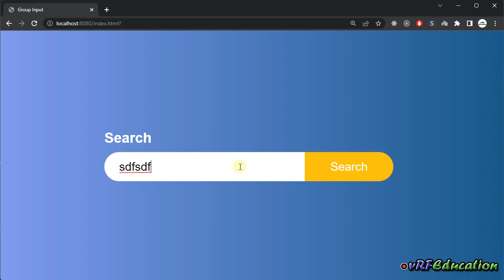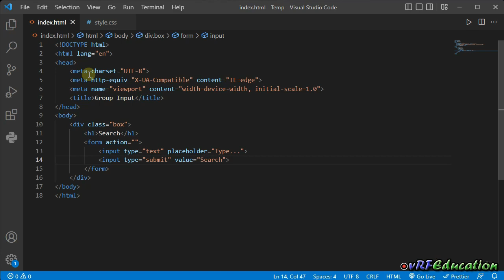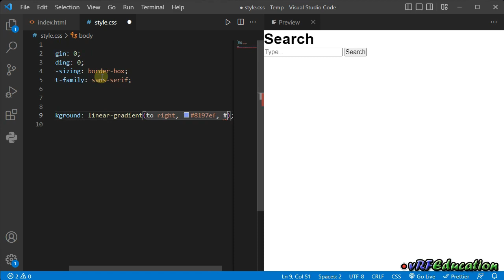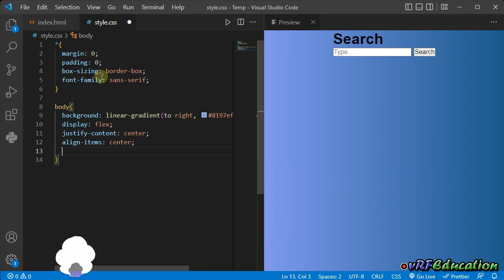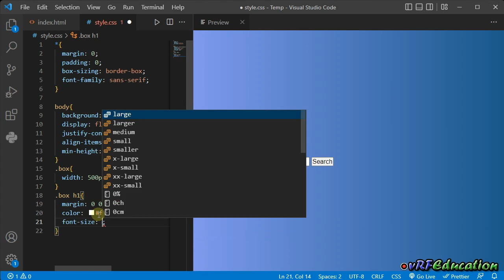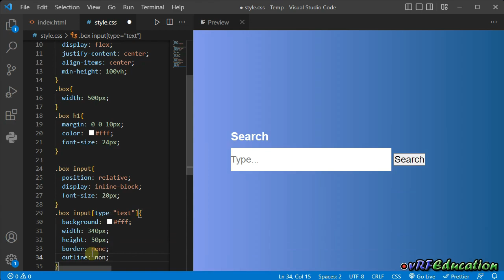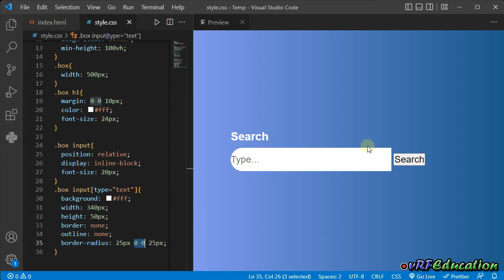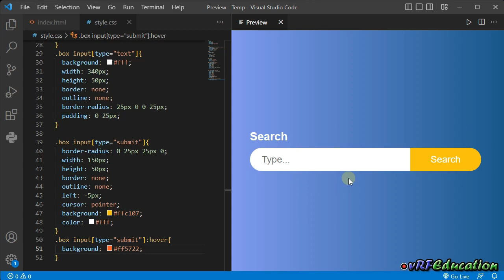آموزش HTML / CSS - ایجاد کنترل های یکپارچه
مواقعی در هنگام طراحی وجود دارد که نیاز داریم کنترل هایی که به کار رفته اند را به نوعی به یکدیگر متصل کنیم. نمونه بارز این موضوع کنترل سرچ در بسیاری از سایت ها است به گونه ای که دکمه جستجو جزئی از باکس ورود اطلاعات به نظر میرسد. با استفاده از تکنیک های ساده CSS میتوان این مدل کنترل ها را ایجاد کرد. در این جلسه به بررسی این موضوع میپردازیم

ایده اصلی این جلسه از کانال آموزشی @OnlineTutorials4Designers گرفته شده است که به صورت صامت هست و من براساس تجربیات خودم این ایده رو به همراه توضیحات برای شما مجددا ضبط کردم.